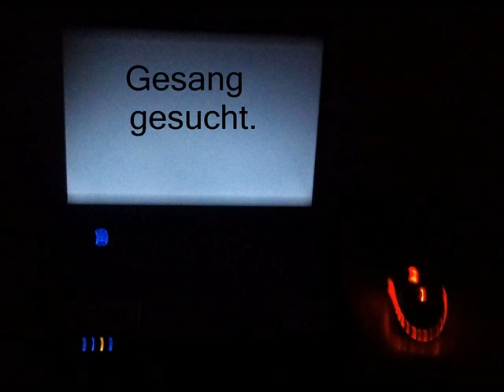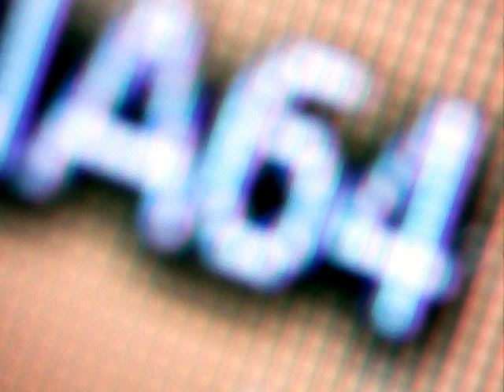NEU.wmv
Die dunklen Wolken ziehen weg.